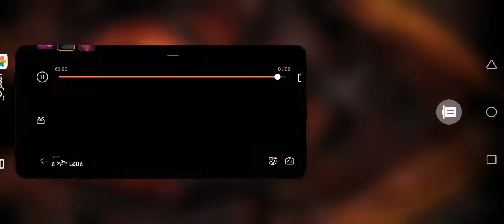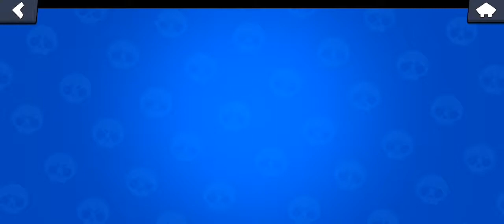BRAWL STARS LIVE STREAM🇦🇪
🔰NONO LIVE:⭐GOD SHADOW⭐🔰
🔰ID NONO LIVE:35741161🔰